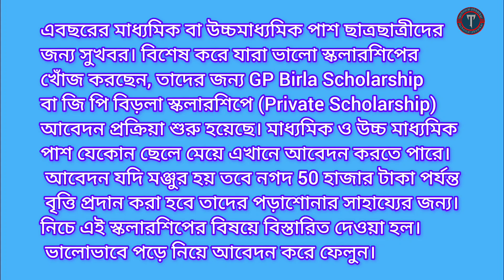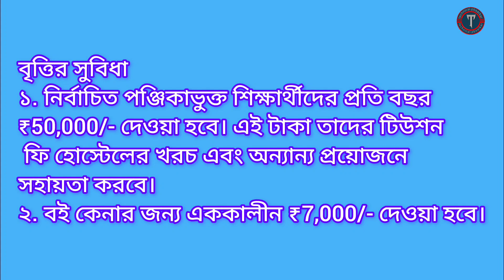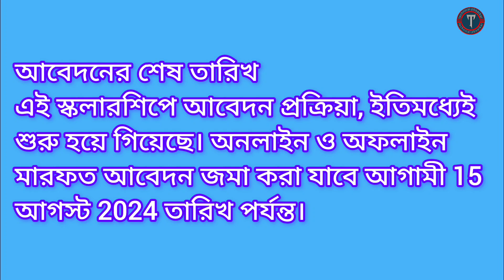এই স্কলারশিপ এ আবেদন করলেই ছাত্রছাত্রীরা পাবেন 57, 000 টাকা!! scholarship big update news!!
g.p. birla scholarship 2024

technical pbssrkar